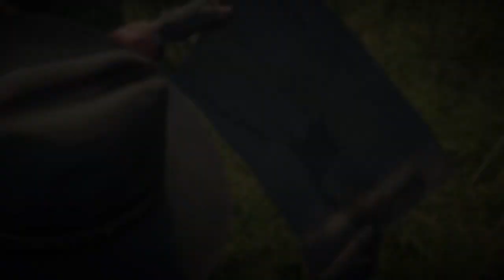red dead redemption 2 online 12.02.23